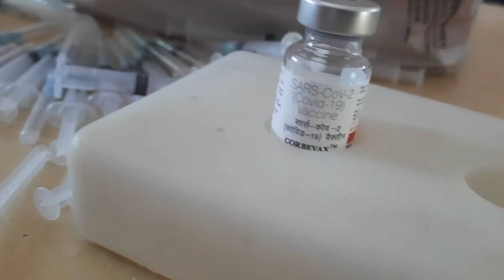Covid-19 second dose std-7 & 8 students